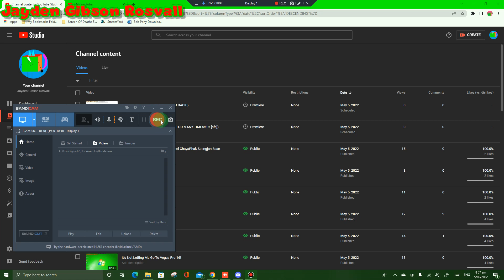I Hope Skype Will Come Back And I Make More Skype Calls Soon!